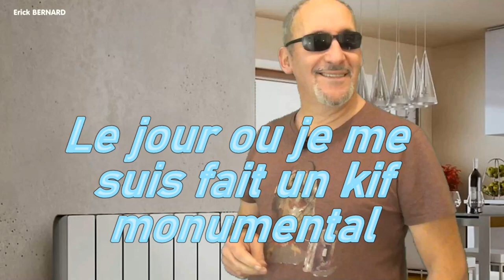Je me suis fait un kif monumental !!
il y a des jours ou tu perds un peu la tête, ou ta raison te joue des tours, ou tu pètes les plombs pour te faire un kif royal !!

Merci d'avance  ;-)